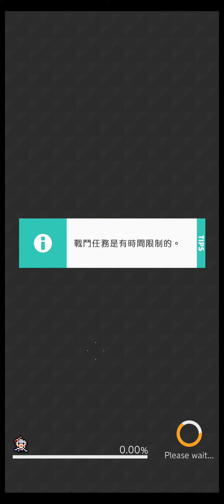【彈射世界】【廢片警告】適合地獄級的調整 暗麵包光地獄44秒【鉄拳老司機 小黎】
**廢片警告**
用了D天就可以配絆槍,攻刃很足
另外用女僕降耐更適合打光地獄
被沉默也沒關系,軸都對好了

二板
555/555/xxx
5xx/555/555

老司機小黎(狸大叔)
彈射世界專門頻道/格鬥遊戲相關
日服開台元老 國內長期穩定片源
各種BOSS攻略 歐系抽蛋實況 競速彈鬥星SS俱樂部
跟著我的攻略走準沒錯 大叔帶你飛